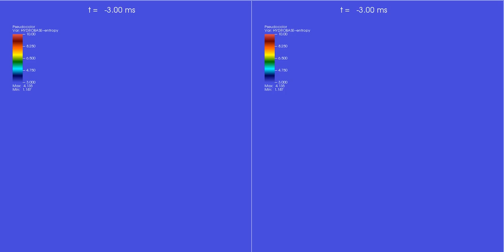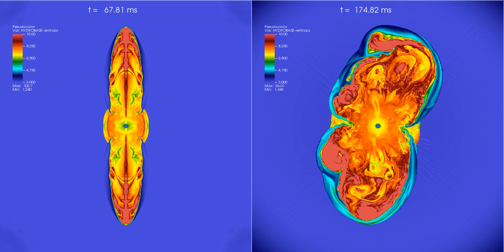Magnetorotational Core-Collapse Supernovae in Three Dimensions (xz-slice)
This movie shows the time-evolution of the shock wave that is created when the core of a rapidly rotating, strongly magnetized massive star collapses to a proto-neutron star. The dynamics are dominated by the ultra-strong magnetic field (~10^16G) that is build up during and shortly after the collapse. A prompt jet-like explosion is foiled by a spiraling MHD kink instability that disrupts the jet. Subsequently magnetic fields continue to dominate as funnels of highly magnetized, launched from the proto-neutron star, advance the shock front outwards in a highly asymmetric fashion. The different colors correspond to gas of different temperature (the variable shown is "specific entropy", which is closely related to temperature). Blue corresponds to the coldest gas, green is hotter gas, and yellow and red are the hottest gas. The movie depicts a 2D simulation on the left, and the corresponding meridional slice from a 3D simulation on the right.

This movie was generated by the Simulating eXtreme Spacetimes (SXS) project. The simulation work was led by Philipp Moesta at Caltech and the movie was rendered by Sherwood Richers, also at Caltech.